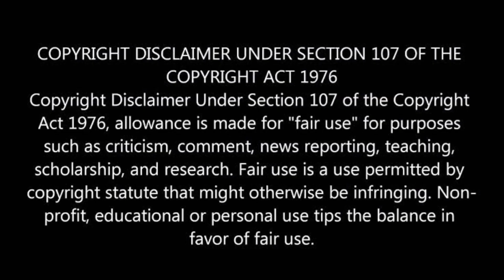GOVERNOR WENT VIRAL: SALARY OF TEACHERS 'WFH' SHOULD BE TRIMMED DOWN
NAGING VIRAL ANG ISANG GOVERNOR MATAPOS MAGSALITA SA ISANG INTERVIEW PATUNGKOL SA MGA GURO.
WATCH FOR FULL DETAILS

CREDITS: DZRH NEWS

ELIGIBLE KA BA SA 60-DAY GRACE PERIOD?

😊😊😍😘 Love You All.. ingat kau palagi

SEPTEMBER ANG 60-DAY GRACE PERIOD
KUNG NAKAPAGHULOG NA NG PAYMENT

Bayanihan 2 PIRMADO NA NG PANGULO